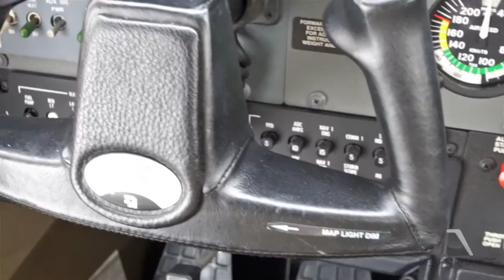N3776T Aircraft Tour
Always Hangared, No Damage History Turbo Skylane with G1000 Panel, XM Datalink Weather, and KAP140 Autopilot.
View all the specs, dozens of photos, complete logbooks